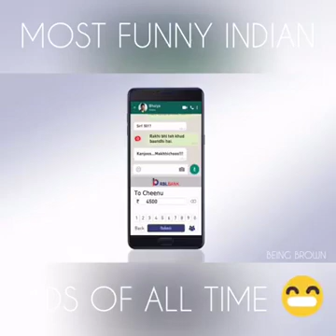viral 4u news live